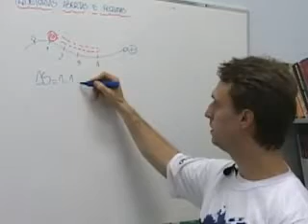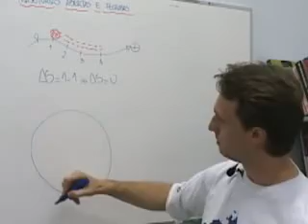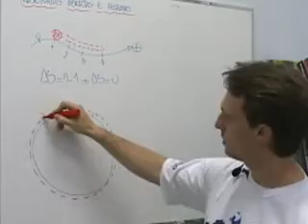Alex Sander - 24/09/09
SISTEMA DE ENSINO POLIEDRO

O Poliedro é um grupo educacional conhecido por inúmeras aprovações nos vestibulares mais concorridos do país e recordista em aprovações no ITA. Sua atuação, com o Sistema de Ensino, se expandiu para os jovens de todo do Brasil.

"Nossa missão é dar educação de qualidade aos nossos alunos em um ambiente agradável e de convivência harmônica, atendendo aos anseios de suas famílias de associar a formação da cidadania, ao sucesso das aprovações nos vestibulares." Sistema de Ensino Poliedro